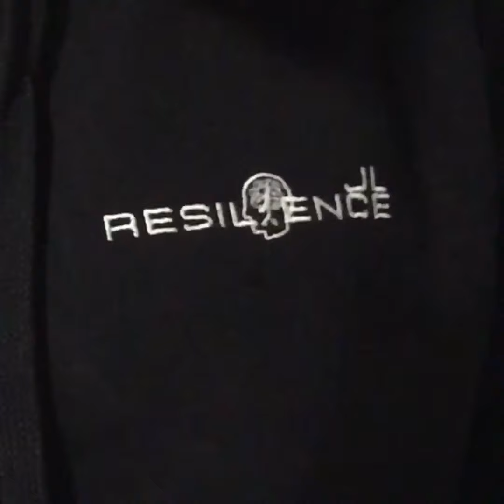A day in the life- JLRESILIENCE at Doncaster Rovers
Great day meeting the Year 2 Scholars at Doncaster Rovers sharing everything about JL Resilience.

It’s a great feeling to love what you’re doing, and even better getting to do it with like minded people who share the same passion for sport